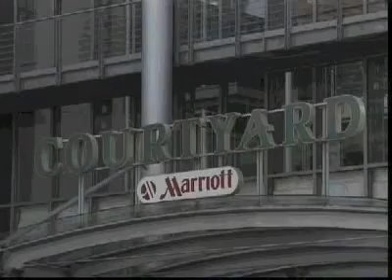TV Rostock über German King Cup 2007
TV Rostock Nachrichten vom 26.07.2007